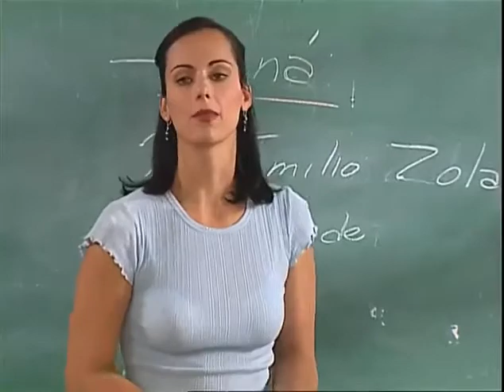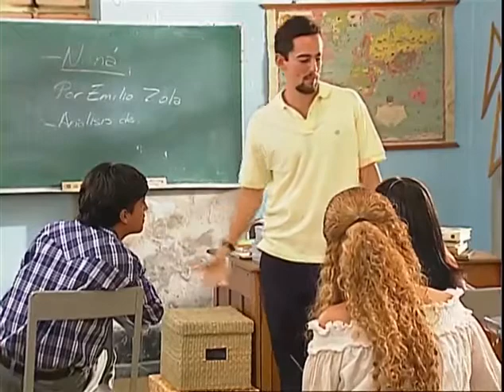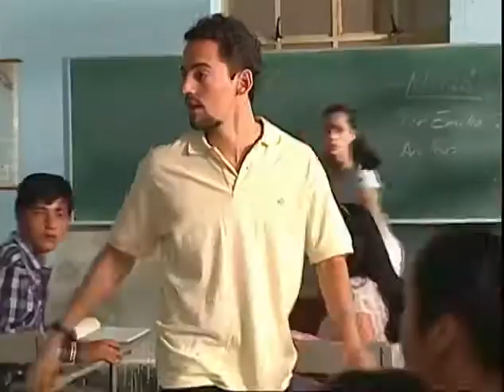Gitanas 13 💔 💘Telenovela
Jonás, Ianko y yani se presentan en casa de los Domínguez exigiendo les devuelvan la imagen de santa Sara, Jonás y Sebastián se enfrentan a golpes, victoria los amenaza con un escopeta, Sebastián forcejea con su abuela y Jonás resulta herido por accidente, Salomé se molesta con Sebastián. Victoria se presenta en puerto santo para poner una denuncia contra los gitanos que entraron a su casa. En la escuela, Mirko y magdalena son insultados por Claudio. Por sugerencia de Salomé los gitanos darán una función de cine gratuita al pueblo de Malarribo. Sebastián busca a Salomé en el campamento gitano le pide que lo acompañe a otro lugar, ella se resiste. En la función de cine Jovanka disfruta la película, se sorprende al ver que Rafael esta sentado a su lado.